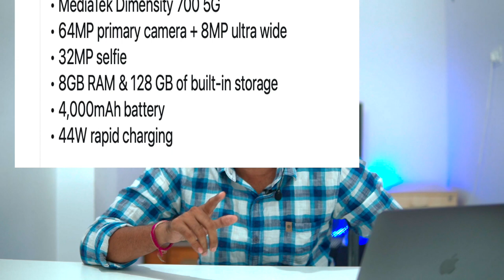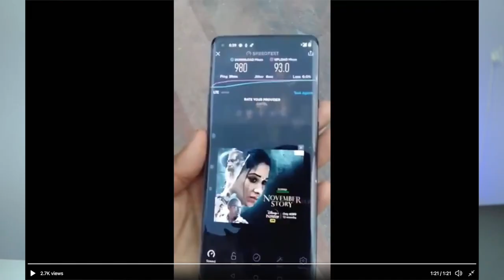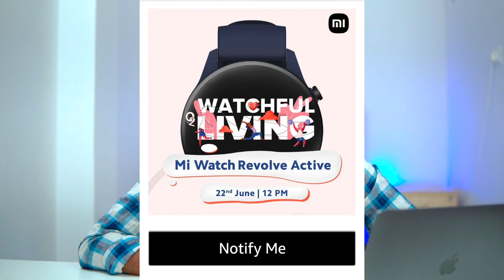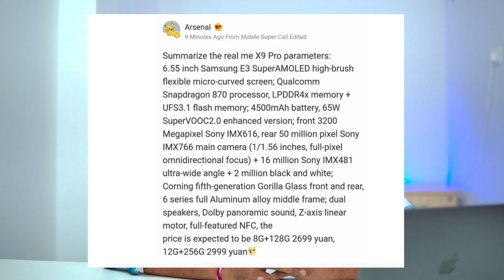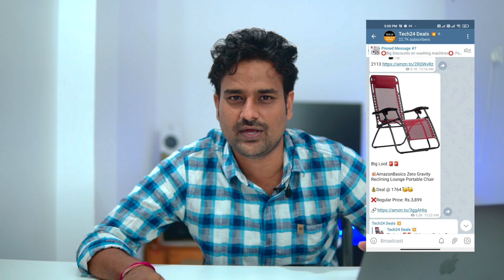Airtel 5G 1GBPS,Realme Narzo 30 4G & 5G Specs,Samsung M32 India Launch,Realme X9 Pro Leaked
📌For Best & Loot Deals Links Join Our telegram channel😍

📌Full Reviews Best Mobiles in 2021

My Laptop:

My Monitor:

My Secondary Camera:

My Mic:

My Home Theatre:

My Bluetooth Speaker:

My Background: